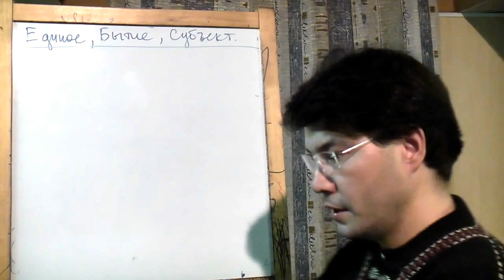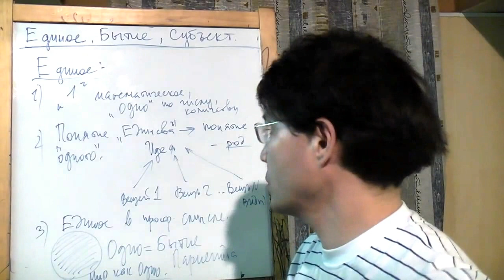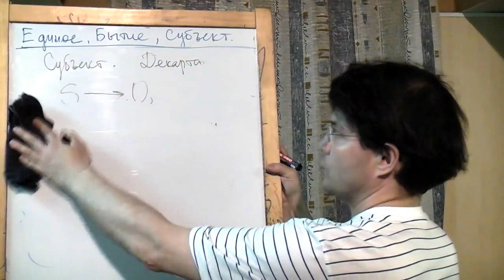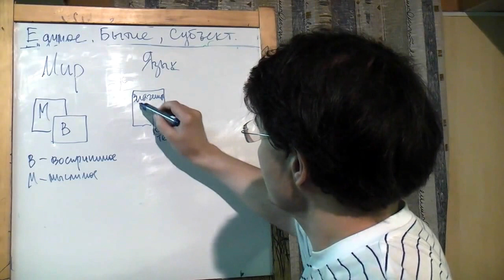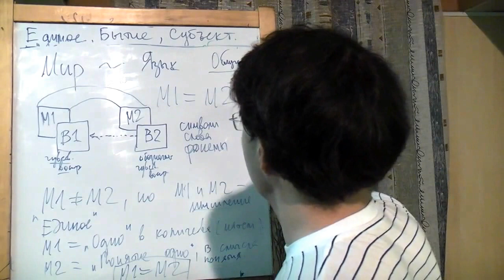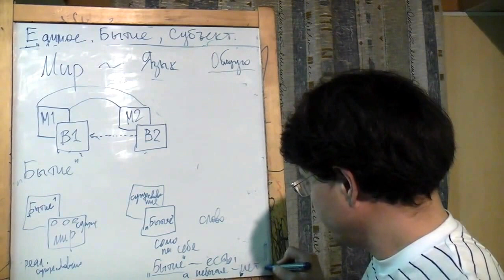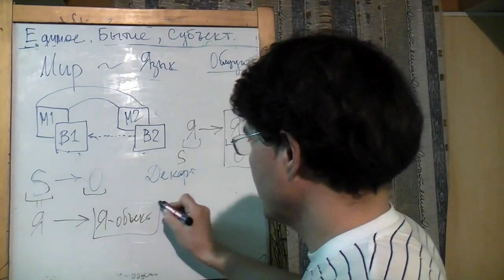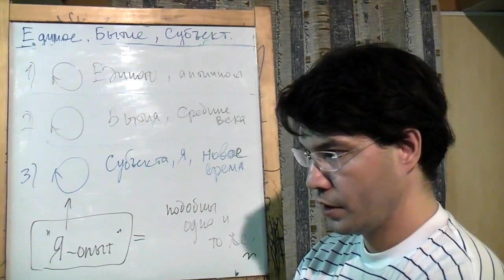Бытие, Единое и субъект как рекурсивные понятия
Доклад, посвященный исследованию рекурентности (рефлексивности) основных понятий философии: Бытия, Единого, Субъекта, сделан в рамках философской работы на сайте "Философский Штурм" представляет собой продолжение общего движения в рамках темы "наука сознания" в свете историчности рассмотрения "форм сознания". Доклад сделан 24.08.12.